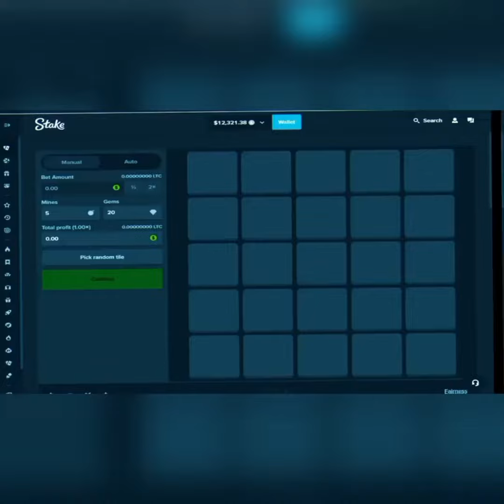Stake Mines Predictor Bot Updated Version #2024